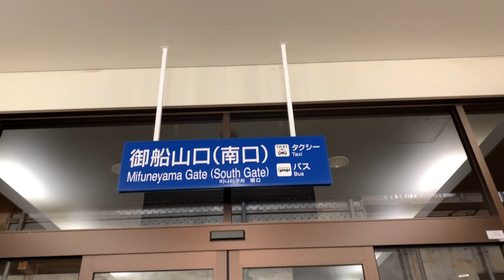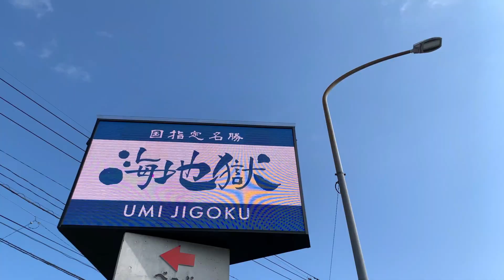【Fukuoka福岡】御船山楽園 紅葉 | 別府海地獄 | Autumn in Mifuneyama Rakuen Park | Beppu Hot Spring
紅葉季尾到御船山楽園看紅葉，雖然紅葉的盛開期已過，
但這時候的公園比平時少了遊客，可以靜靜地欣賞秋天為我們帶來的美景。

0:00 Intro
0:15 御船山楽園紅葉
1:25 別府海地獄